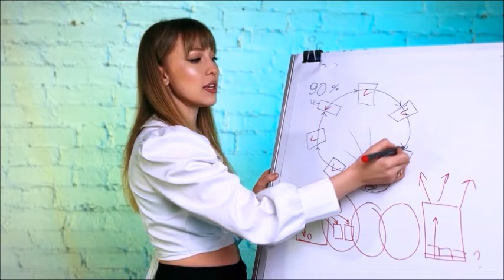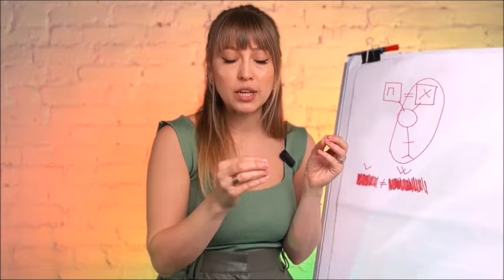Открытие Академии АРОМАТ ЖИЗНИ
В честь открытия Академии - с 23 по 31 октября - акция: при покупке одного курса второй (любой на выбор) - в подарок!!!

Праздничное открытие Академии состоится в Москве 28 октября в 17.30 мск по адресу: Москва, Ленинградский проспект 31 А, строение 1, ТЦ Монарх, 3-й этаж, Зеленый зал Дотерра. Вход свободный, но регистрация обязательна, т.к. количество мест в зале ограничено.
Каждому гостю - настоящее эфирное масло Дотерра в ПОДАРОК!!!